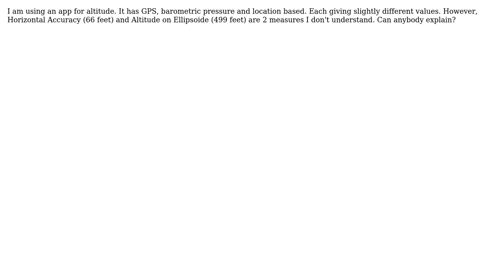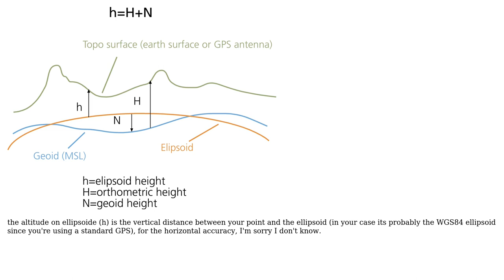GIS: Horizontal accuracy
With thanks & praise to God, and with thanks to the many people who have made this project possible! | Content (except music & images) licensed under CC BY-SA | Music | Images & others | With thanks to user Vince user user31731 user Phil Watson and the Stack Exchange Network Trademarks are property of their respective owners. You are responsible for your own actions.